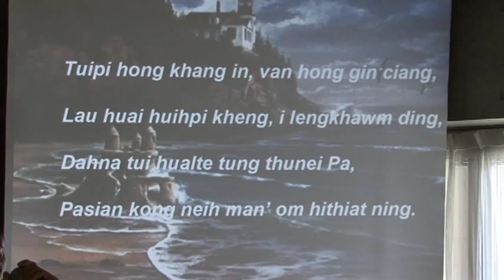Om Hit Hiat Ning - Hillsong Zola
Hillsong Zola a kilet kik te